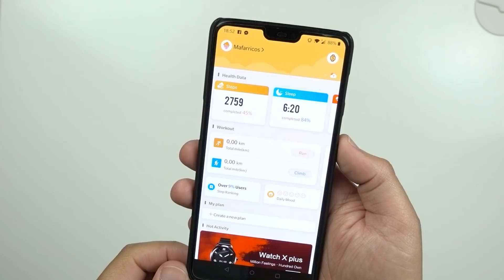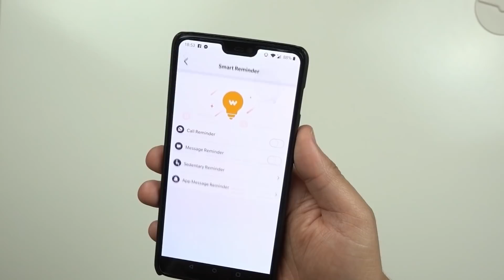LENOVO WATCH 9 | Mais INTELIGENTE que um Relógio "Normal"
Aqui está a minha análise deste relógio tradicional com algumas funcionalidades de smartwatch.
Pelo preço é algo que vale a pena, nem que seja para ser utilizado como relógio apenas.

Se tivesse uns leds para identificar as notificações era perfeito, mas por pouco mais de 15€ não se pode pedir muito.